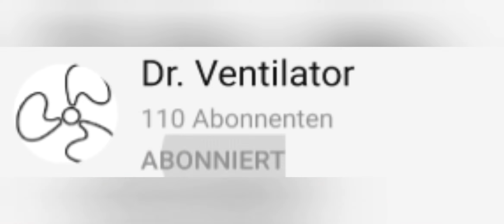Ich mache selber Chips / Dr. Ventilator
Die Chips wurden mega gut🤣